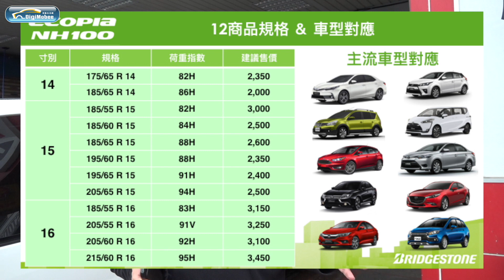《普利司通NH100試駕預告》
普利司通NH100節能胎適合熱血的孔爸嗎？
頗有性能的歐系後驅掀背也能裝嗎？
未來將如何測試它呢？

※今日影片問題為：「請說輪胎廠牌與型號」
→快到粉絲專頁留言回答吧！